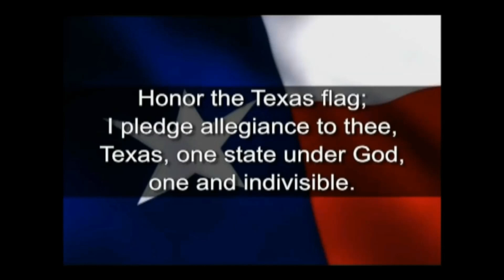Tuesday, May 9, 2023